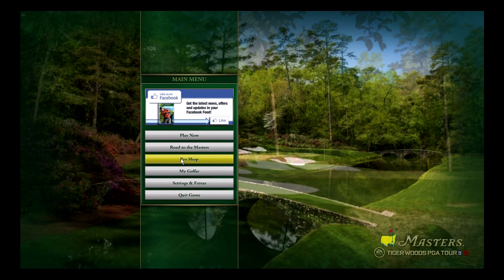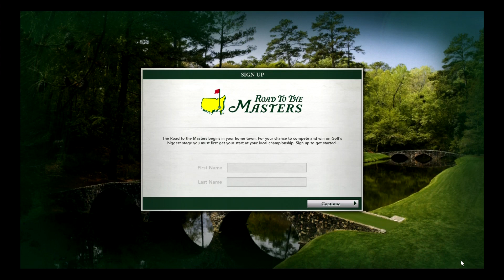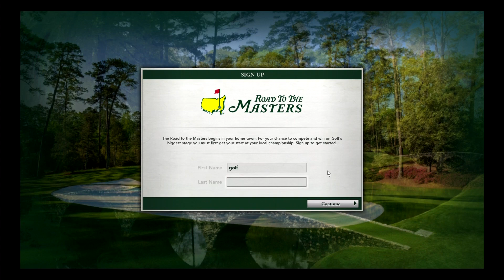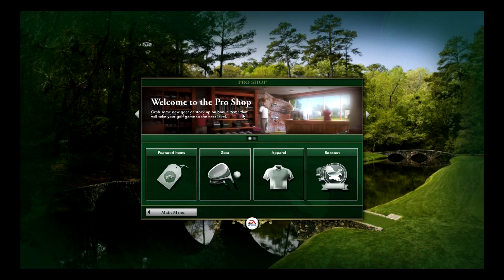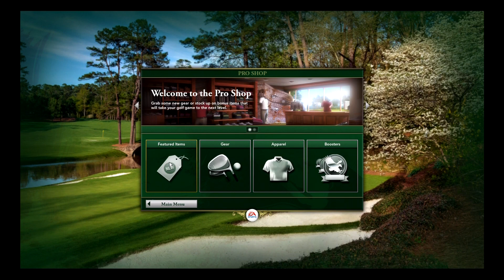Let's Play Tiger Woods PGA Tour 2012 The Masters Part 1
Going down the road to the masters